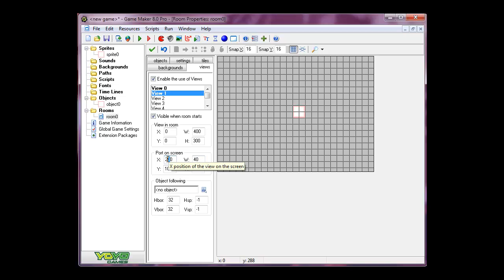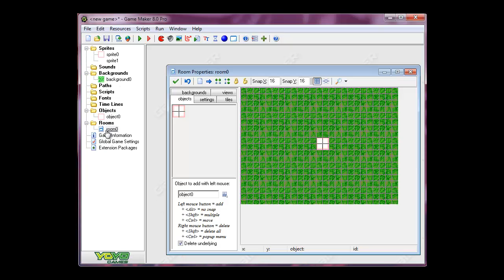Criando View de Mini Mapa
Tutorial ensinando toscamente como criar uma view com papel de Mini Mapa